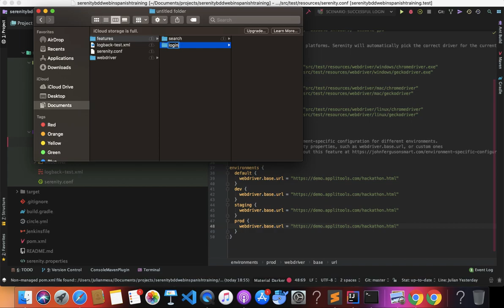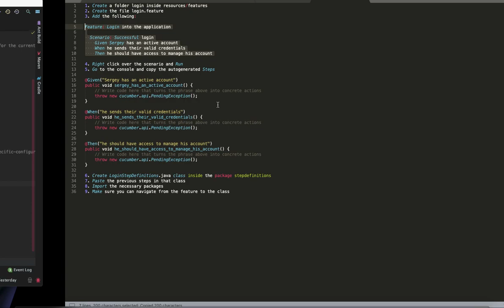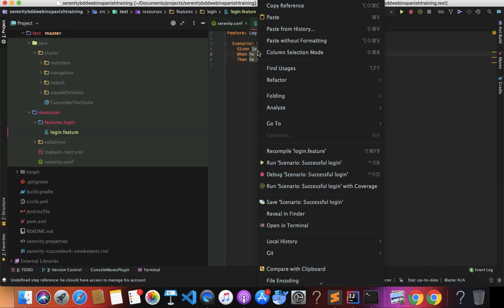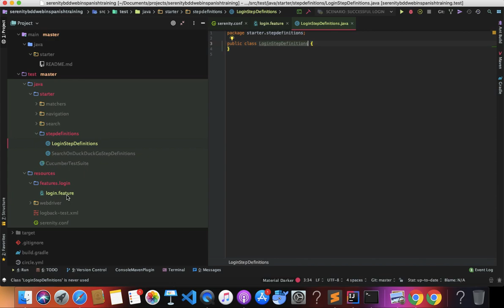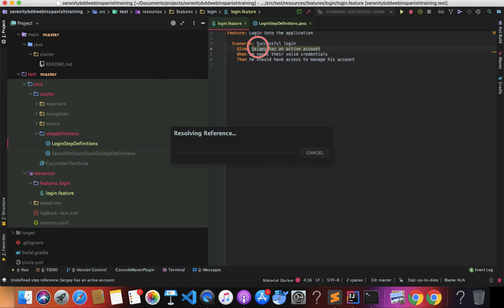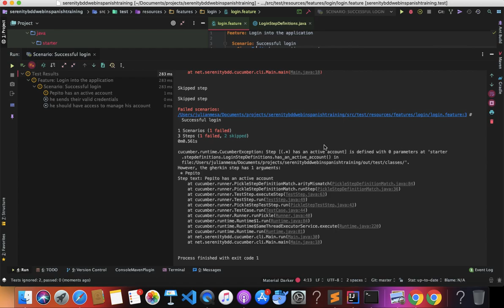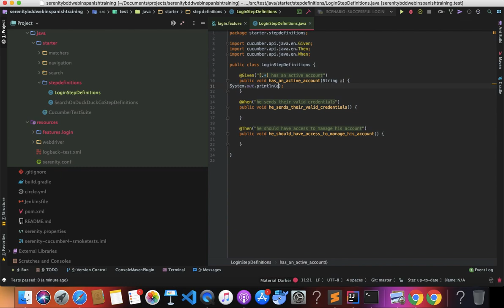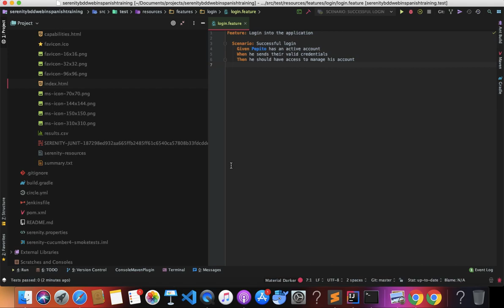Creando el primer feature con Cucumber y Gherkin| Curso Serenity Screenplay Web | Parte 3